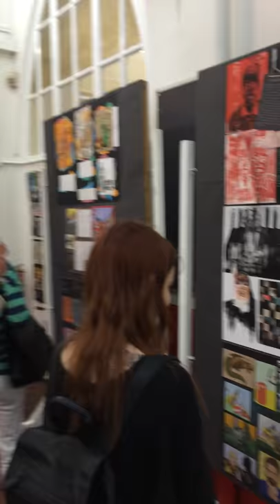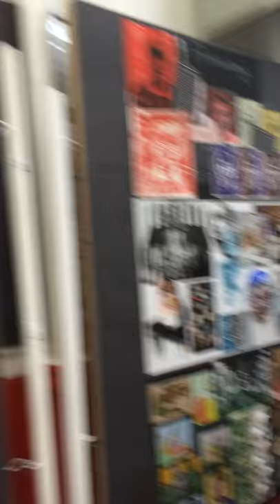Summer Art Exhibition 2014